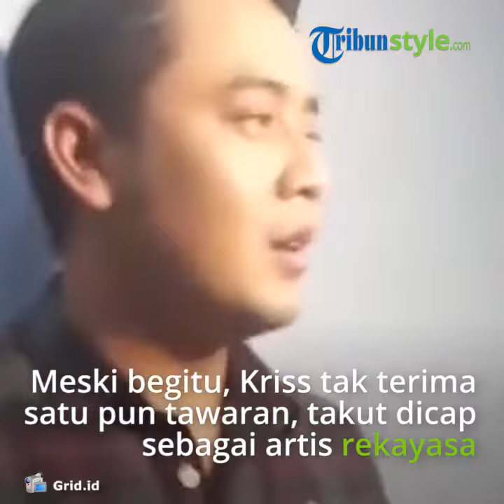Kriss Hatta Sering Ditawari Pacar Rekayasa, Sebut Sangat Terbuka dengan Panjat Sosial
TRIBUN-VIDEO.COM - Pembawa acara Kriss Hatta merasa tidak dirugikan jika ada pihak yang mendompleng namanya alias panjat sosial ( pansos).

"Kalau aku sih sangat terbuka, mau siapa pun yang ada niatan gitu (pansos), aku sambut dengan baik," ucap Kriss saat ditemui di bilangan Tendean, Jakarta Selatan, Kamis (23/1/2020).

Kriss berpendapat orang-orang yang pansos demi popularitas tidak akan bertahan lama di industri hiburan.

"Biarin saja. Kalau mau kayak gitu dengan cara yang tadi (pansos), enggak panjang kok. Cuma selewat saja," lanjut Kriss Hatta.

Banyak orang ingin pansos, kata Kriss Hatta, dengan menawarkan menjadi pacar rekayasa.

Itu dialaminya sejak 2018. Uang yang ditawarkan sebagai imbalan pun tidak sedikit, bisa mencapai ratusan juta rupiah.

Meski begitu, ia tidak menerima satu pun tawaran lantaran takut dicap sebagai artis rekayasa.

"Sekali kita sudah terbongkar adanya setting-an, kehidupan kita dinilai sama masyarakat ke depan itu pasti setting-an, enggak mau aku kayak begitu," kata Kriss Hatta.

Dia kembali mendapat tawaran jadi pacar rekayasa itu setelah bebas dari penjara.

Kriss Hatta mengaku menolak tawaran itu.

Artikel ini telah tayang di Kompas.com dengan judul "Kriss Hatta: Aku Terbuka kalau Ada yang Mau Pansos",
Editor : Kistyarini